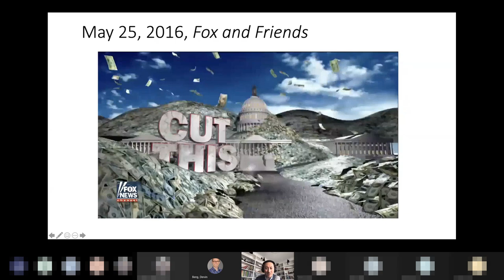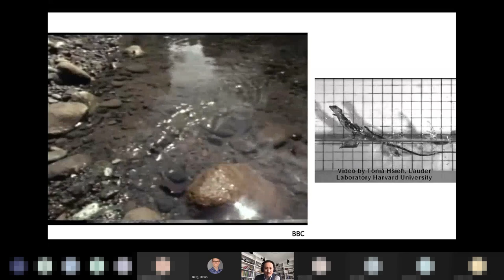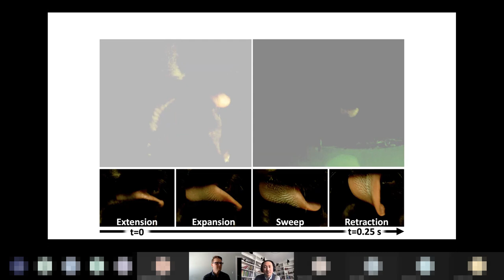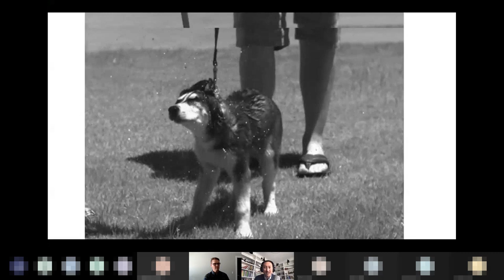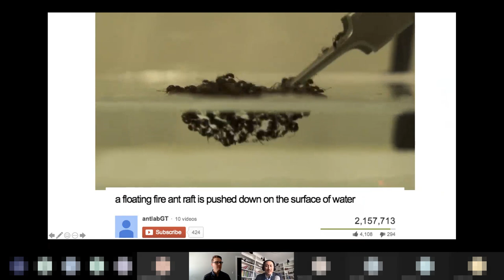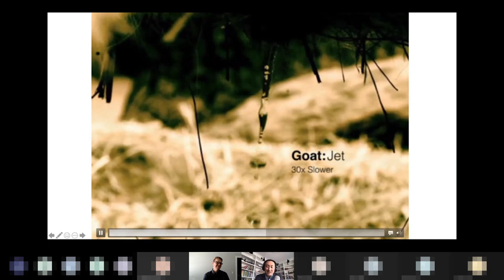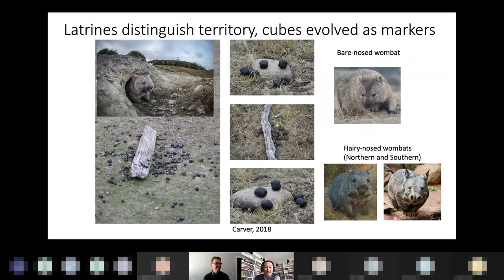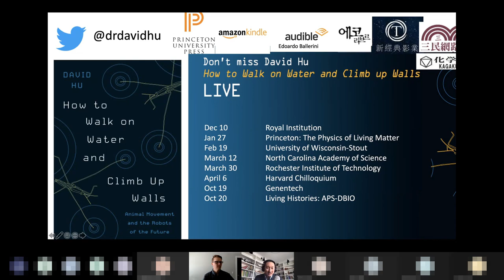Dr. David Hu - How to walk on water and climb up walls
Abstract:
Insects walk on water, snakes slither and fish swim. Animals move with astounding grace, speed and versatility, but how do they do it and what can we learn from them? From the incredible efficiency of the wet dog shake to colonies of ants building rafts out of their own bodies, David Hu shows how animals have adapted and evolved to traverse their environments, taking advantage of physical laws with results that are startling and ingenious.

Presented for the Engineering Lecture Series at the University of Wisconsin-Stout.